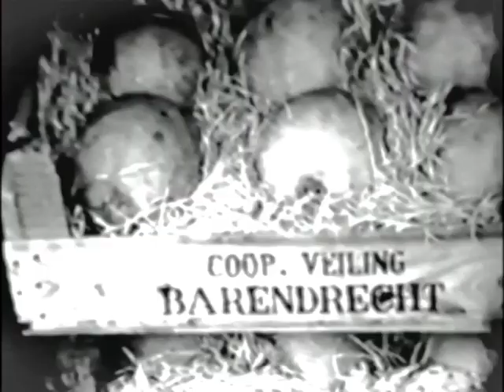1939 Groenteteelt in Barendrecht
Barendrecht was ooit een dorp dat vooral leefde van agrarische activiteiten. In 1940 zou de Coöperatieve Groenteveiling haar 25 jarig bestaan vieren. Daarvoor maakte men in 1939 een lange film over de verschillende teelten en de veiling zelf. Die film is gesplitst in hanteerbare hoofdstukken waarvan deze het telen van groenten tot onderwerp heeft. Het geeft een aardig beeld van de werkwijzen van toen. Een terugkijkfilm uit de collectie van